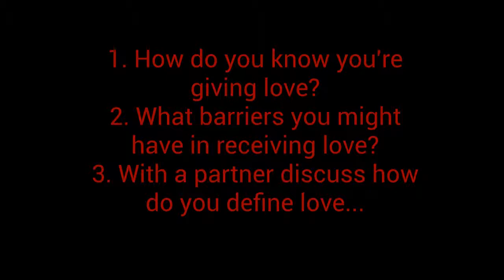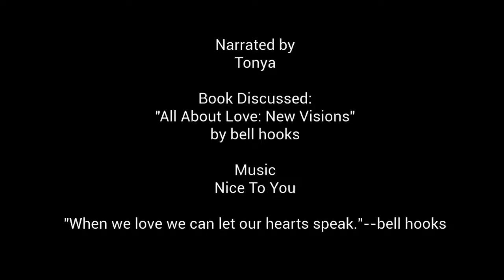Black Women Read All About Love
A few bell hooks books to put on your reading list...